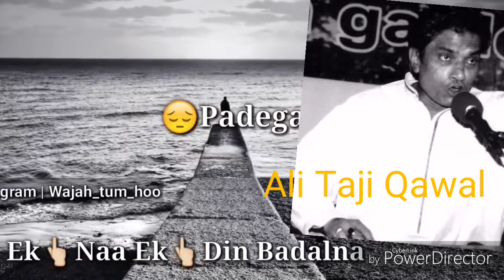Ali Mohammad Taji .... Status .. Album Heera 3